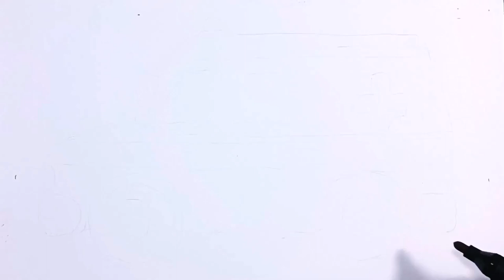Ambulance Drawing Easy and Simple, Drawing, Painting, Coloring for Kids & Toddlers | Troya Draw Art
Hello,
This is Simple Ambulance Drawing, Coloring.
Let's draw, paint Ambulance simple way.
Please try this easy drawing with us.
Troya Draw Art channel presents it to all of you.

Have fun!